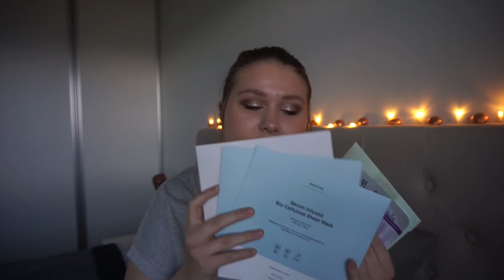Min Hudpleie Rutine | GlamByAnneM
Hei! Her viser jeg dere min hudpleie rutine. Håper du liker videoen. Om du gjorde det husk å gi den en tommel opp, det setter jeg utrolig stor pris på. Det hadde vært supert om du har lyst å legg igjen en kommentar om hva du synest. - ÅPNE FOR MER INFO-

 Produkter:

- Babor Cleansing Foam
- Babor Silicone Cleansing Brush
- Babor Rose Toning Essence
- Babor Essential Care Moisture Serum
- Babor Intense Purifying Cream
- BareMinerals Skinlongevity Vital Power Eye Gel

- Biotherm Total Renew Oil Cleansing Oil

- Babor Hy-Öl
- Babor Phytoactive Combination
- Deleor Phytopeel
- Babor Gentle Peeling
- Babor Intense Purifying Mask
- Kicks Anti Stress Sheet Mask
- Kicks Moisture Sheet Mask
- Starskin Balancing Bio-Cellulose Second Skin Face Mask
- MaskerAide Beauty Restòre
- Glamglow Gravitymud Mask
- Origins Drink Up Intensive Overnight Mask
- Clinique Moisture Surge Overnight Mask
- Clarins SOS Hydra Mask
- Clarins SOS Comfort Mask
- Babor Ampoule Concentrates Intens Balancing Fluid
- Babor Ampoule Concentrates Hydra Plus Active Fluid

Det er bare å stille spørsmål om det er noe du lurer på!

Kom gjerne med video ønsker også:)